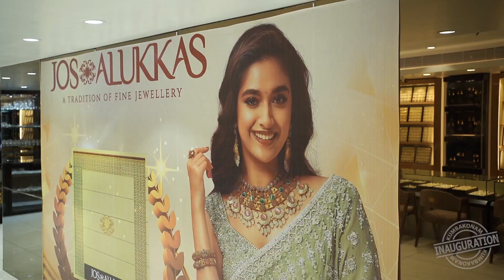Inauguration Highlights of Jos Alukkas Kumbakonam Showroom.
The Cambridge of South India - Kumbakonam witnessed the grand opening of an all-new Jos Alukkas showroom on 13th April 2022.
The showroom was inaugurated by Mr K Saravanan  & Mr SP Thamizhazhagan, Mayor & Asst. Mayor of Kumbakonam Municipal Corporation respectively. Ms Papri Ghosh, Ms Hensha and Ms Harika were the celebrity guests at the event. Jos Alukkas Directors Mr Varghese Alukka, Mr Paul J Alukka & Mr John Alukka were also present.
Thank you for your love & support. Visit the showroom to view our collections.